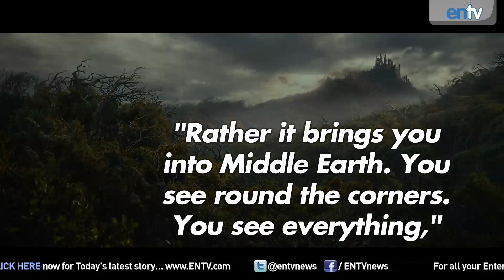Gandalf Gets Fans Excited For The Hobbit 3D! ENTV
3D HOBBITSES! SHARE ME on TWITTER!
Sir Ian McKellen gets fans pumped for a 3D journey to Middle Earth! Recently Peter Jackson showed studio executives a 10 min. preview of the first Hobbit film finished in 3D. Previously, Jackson also showed off footage at 48fps with mixed reaction. No 3D footage has been made available to the public yet.

Are you pumped to see THE HOBBIT in 3D? Peter Jackson created whole new EPIC RED cameras just to shoot the film.